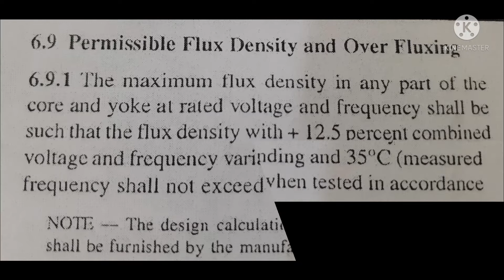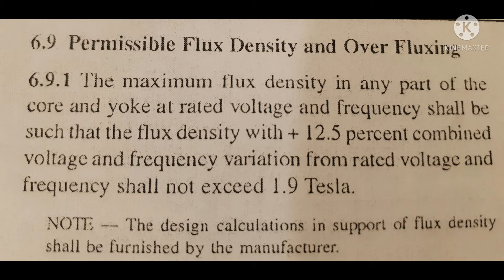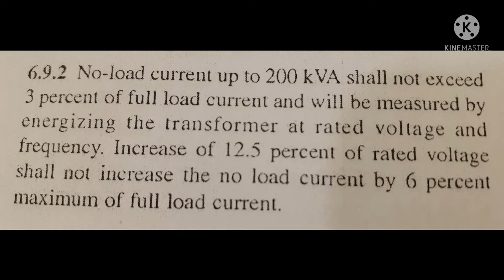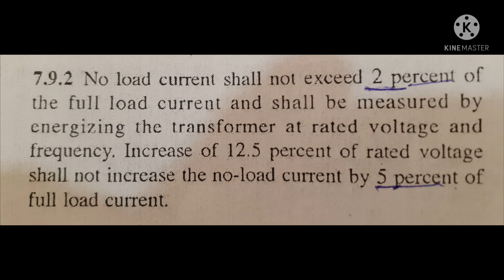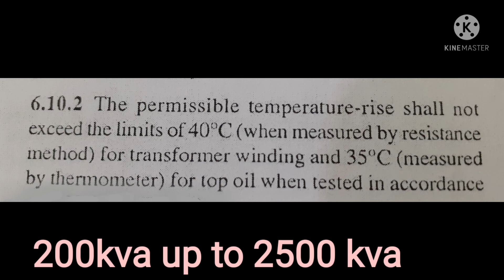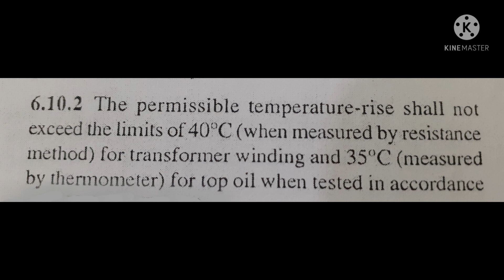What is flux density || No load current standard limit kya hai||Core saturate कैसे होती है ?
About me :-
I belong to ct in Uttar-Pradesh (INDIA) , I have experience in approx 13 Years in Transformer industry in Testing Department & Thermal Power Plant & Wind Energy Meantenance Department and 350 MW, 220KV S/S incharge.
All this will be found in this video.
1-What is flux density.
2-Flux density ka transformer पर पराभाव़
3-no load current percentage standard  limit
मुझे उम्मीद है कि इस वीडियो में आपको कुछ बेहतर जानकारी मिलेगी।
I hope you got some better information in this video.
following video linked .
List for four types【A】【B】【C】&【D】
【A】
【A】This list only 3-phase transformers Link.

23}-open circuit test कैसे और क्यो किया जाता है y phase में current कम क्यो आता है
30}-how to convert KVA to kW, kW to KVA & vi to kva
31}-how to convert HP to kW, kW to kva
【B】
【B】This list only single phase transformers Link.

【C】
【C】Measuring Instrument list link...

【D】
Power systems:-